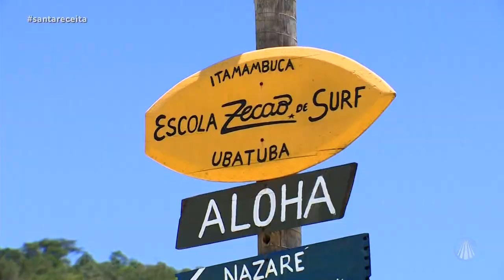Verão radical: te levamos para conhecer uma Escola de Surf em Ubatuba/SP!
A repórter Letícia Andrade aceitou o desafio e foi até Ubatuba/SP para descobrir como é fazer uma aula de surf… será que é assim tão difícil pegar uma onda? Confira!

Programa exibido dia 23 de janeiro de 2023.

TV APARECIDA
É bom estar onde a Mãe está!